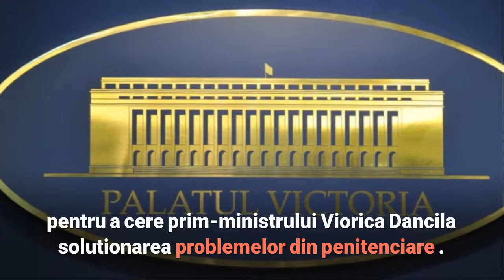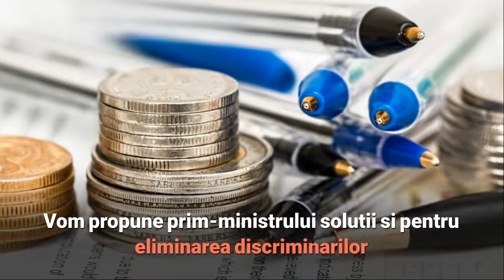Sindicalisti din penitenciare, la Guvern | 12 martie 2018 ora 12